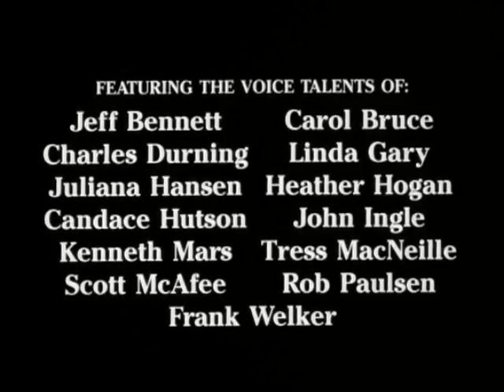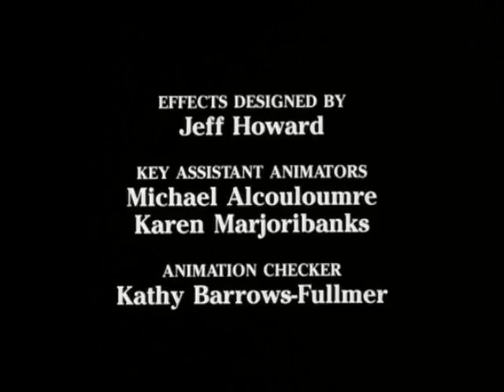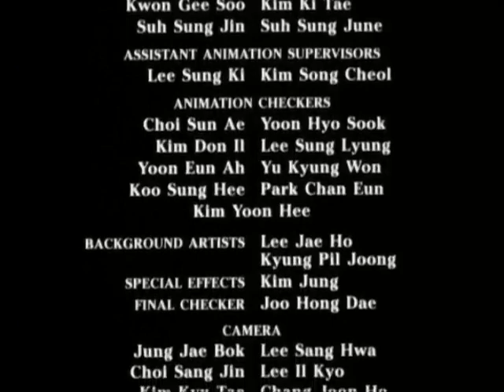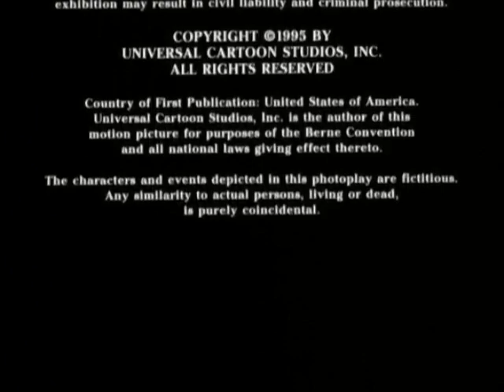Closing to TLBT 4 Starring Anndi McAfee's Brother Scott McAfee 1996 VHS(NaQis&Friends/HiT)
Copyright 2019 Disney/Sony Wonder/Random House/Golden Books Family Entertainment/Discovery Family/Discovery Networks/CiNAR/Cookie Jar/DHX Brands/9Story Entertainment/Oasis Animation/WGBH/PBS Kids/Sesame Workshop/Sesame Street/Buena Vista/Disney-ABC TV/Universal Cartoon Studios/DreamWorks/Paramount Network/Sabella-Dern/MGM/TCFC/King Rollo Films/Bagdasarian Productions/Southern Star/Hanna-Barbera/Coca-Cola Television/Astley Baker Davies/Berenstain Productions/Nelvana Limited/Dr Seuss Enterprises/BBC/Fred Rogers Company/Grand Slamm Children’s Films/WangFilm Productions/Columbia TriStar Television Distribution/Sony Pictures TV International/Kenner Toys/Hasbro Toys/The Coca-Cola Company/Mikayla’s Words/General Mills/Ralston Foods/Kellogg Company/Malt-O-Meal/Quaker Foods/Fisher-Price/Magic-Mario/Mattel/Post Foods/Chuck E Cheese Entertainment/Juicy Juice/Libby’s Juice/Nestle Foods/Nabisco Foods/Kraft Foods/Teddy Grahams/Hefty Brands/CVS Pharmacy/ABCMouse.com/Department of Education/Corporation For Public Broadcasting/Kideo VHS/Hefty Brands/WildBrain/Sony Pictures/Penguin Random House/Marc Brown/DHX Media/WGBH Kids/Hop Israel/JimmyandFriends/Big Idea Productions/VeggieTales/MagicDust Television/Just For Kids/Warner Bros/Endemol Australia/FremantleMedia International/Film Roman/USA/TV/CBS10/FOX28/NaQis&FriendsUniverSoul/Intel/UA/HiT
Voices:Walt Disney/Charlton Heston/Michael Yarmush/Oliver Grainger/Sonja Ball/Bruce Dinsmore/Danny Brochu/Melissa Altro/Jodie Resther/Dallas Jokic/Justin Bradley/Mark Rendall/Drew Adkins/Cameron Ansell/Arthur Holden/Pamela Adlon/Dee Bradley Baker/Phillip Penalosa/Michael Donovan/Robert Naylor/Frank Welker/Simon Peacock/Bill Farmer/Dave Gibson/Matt Damon/Alex Trebek/Carrie Finley/Daniel DeSanto/Jaleel White/Terry Klassen/Sarah Heinke/Brigid Tierney/Doug Stone/Mona Marshall/Carr Thompson/Patricia Rodriguez/Maggie Castle/Hayley Reynolds/Bronwen Mantel/Tracy BraunStein/Krystal Meadows/Eleanor Noble/Erin Fitzgerald/Rob Tinkler/Anndi McAfee/Scott McAfee/Billy West/Jim Cummings/Jack McBrayer/April Winchell/Tara Strong/Grey DeLisle/Lara Jill Miller/Chantal Strand/Ty Olsson/Ashley Tisdale/Doug Parker/Andrea Libman/Ashleigh Ball/Addison Holley/Alexa Torrington/Martin Short/Millie Davis/Chiara Zanni/Tabitha St. Germain/Scott McNeil/Ian James Corlett/Aria Noelle Curzon/Liliana Mumy/Seth Green/Alyson Stoner/Elizabeth Gillies/Susan Blakeslee/Kevin Michael Richardson/James Sie/Stacie Chan/Tom Kenny/Jill Talley/Danny Cooksey/Olivia Hack/Rachel Crane/Eric Bauza/Novie Edwards/Gilbert Gottfried/Christopher Lloyd/Quinton Flynn/Russi Taylor/Lee Tockar/James Arnold Taylor/Elizabeth Daily/Bill FagerBakke/Clancy Brown/David Mendenhall/Marissa Mendenhall/Carlos Alazraqui/Rob Paulsen/Tress MacNeille/Lane Toran/Kath Soucie/Maurice LaMarche/Finty Williams/Judi Dench/Jo Wyatt/Adrienne Posta/Keith Wickham/Jonell Elliott/Dean Wendt/Selena Gomez/Demi Lovato/Debby Ryan/Haylie Duff/Hilary Duff/Jean Kasem/Julie Brown/Jim Carrey/Felix Avitia/Kevin Clash/Ruth Buzzi/Lizzie Waterworth-Santo/Emma Tate/Jennifer Hale/Dan Castellaneta/Bradley Pierce/Kevin McDonald/Tracey Moore/Mark Oliver/Mara Wilson/Kelly Sheridan/Samuel Vincent/Vincent Martella/Thomas Sangster/Caroline Rhea/Candi Milo/Jason Marsden/Phil LaMarr/Brian Cummings/Michael Bell/Melanie Chartoff/Scott Menville/Stuart Scott Bullock/Corey Burton/Richard Ian Cox/Brittany McKillip/John DiMaggio/Eric Jacobson/Adrienne Carter/Kathleen Barr/Teryl Rothery/Benjamin Diskin/Candace Hutson/Rachel Bloom/A.J. Henderson/Patrick Warburton/Jessica DiCicco/Zac Efron/Eli Gabay/Christina Lange/Jodi Benson/Paige O’Hara/Weird Al/Todrick Hall/Patricio Lago/Alyson Court/Charles Fleischer/Bob Bergen/Jeff Bergman/Steve Whitmire/Tim Allen/Tajja Isen/Michael Cera/Aidan Drummond/Brian Drummond/Michael D’Ascenzo/Jasmine Richards/Cree Summer/Maria Bamford/Maryke Hendrikse/Francesca Marie Smith/Tony Anselmo/Claire Corlett/Michelle Creber/Madeleine Peters/Alec Baldwin/Peter Cullen/Jeff Bennett/Thomas Dekker/Chris Hardwick/Leigh-Allyn Baker/Mark Hamill/Jeffrey Garcia/Heather Hogan/Hayden Panettiere/Tom Hanks/Lucy Liu/Michael Rosenbaum/Jules DeJongh/Gregg Berger/Wally Wingert/Adam Baldwin/Noah Nelson/John Goodman/Beau Weaver/Nika Futterman/Alec Medlock/Matt Danner/Haley Osment/Emily Osment/Seth Rogen/Kathleen Herles/Harrison Chad/Richard Kind/Kat Cressida/Mae Whitman/Cheryl Chase/Matilda Gilbert/Amanda Bynes/Stacy DePass/Patty Wirtz/Julie Johnson/Michaela Dietz/Bob West/David Joyner/Lacey Chabert/Mila Kunis/Kyla Pratt/Kiara Muhammad/Kelly Osbourne/Jess Harnell/Fran Drescher/Daniel Ross/Chris Phillips/Adam Rose/Jason Huber/Veronica Taylor/Jillian Henry/Debi DerryBerry/JoMarie Payton/Andrea Martin/Laurie O’Brien/Howie Mandel/Jenny Slate/Justin ShenKarow/Susan Blu/Zoe Caldwell/Greg Berg/Tex Hammond/Mike Henry/David Rudman/Danny Mann/Stephen Stanton/Nancy Cartwright/Anna Cummer/Max Casella/David DeLuise/Rino Romano/Ray Romano/Danny Jacobs/Courtland Mead/Mayim Blalik/Fergie/NaQis&FriendsHiT1
Rated:TV-G(E/I)